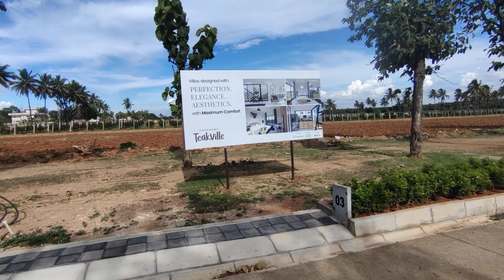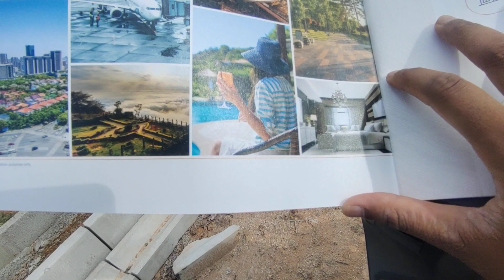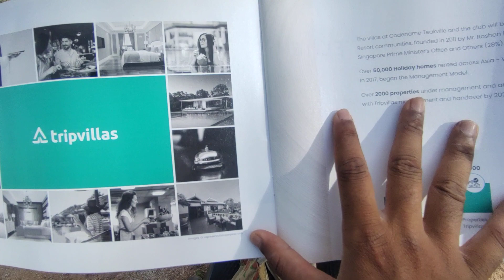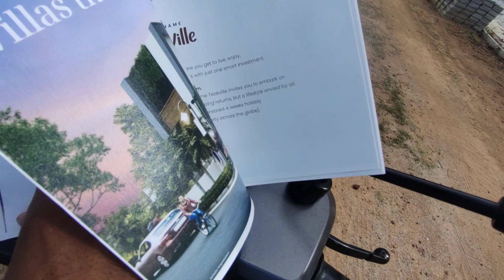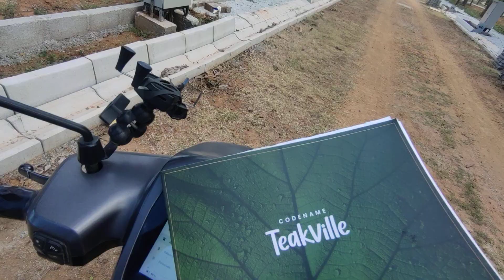fully furnished rent yielding villa @ 70 lac @ Nandi hills bangalore north cal 6364488899